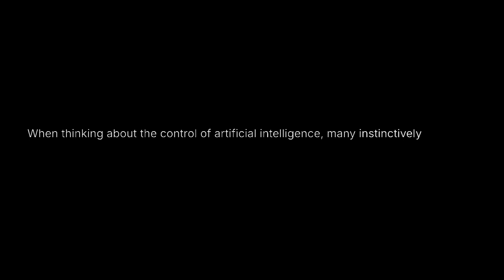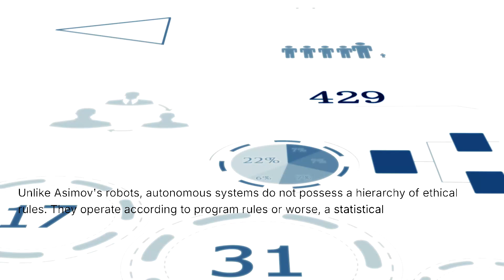Episode 4: Asimov Laws: Ethics of Autonomous Weapons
Can Asimov’s Three Laws of Robotics survive the battlefield?

In this episode, we dive into the haunting disconnect between Isaac Asimov’s visionary ethics for artificial intelligence and the real-world development of lethal autonomous weapon systems (LAWS). From the promise of robotic obedience to the peril of algorithmic escalation, we examine whether ethical constraints—fictional or legal—can govern machines built to kill.

🔍 Topics Covered:

A breakdown of Asimov’s Three Laws of Robotics

Why these laws are ignored in military AI

The rise of autonomous drones and battlefield algorithms

Legal frameworks, accountability gaps, and the erosion of human control

The role of international humanitarian law in an age of killer robots

Whether you're an AI ethics enthusiast, legal scholar, or just curious about how science fiction collides with military strategy, this episode will challenge your assumptions and ignite urgent questions.